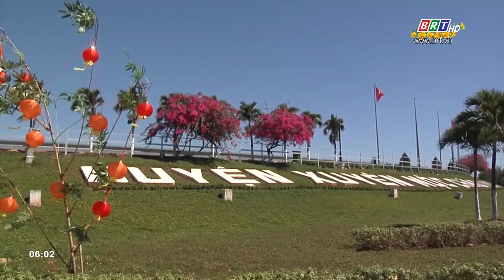Ra quân dọn vệ sinh môi trường đầu năm